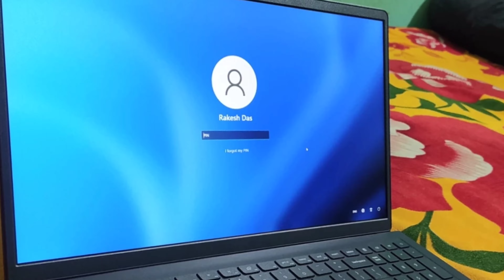dell inspiron 3525 ryzen 3 5425u battery backup | dell inspiron 3525 laptop amd ryzen r3-5425u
🎁On Amazon